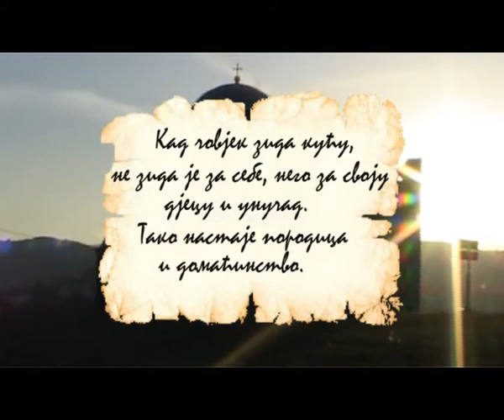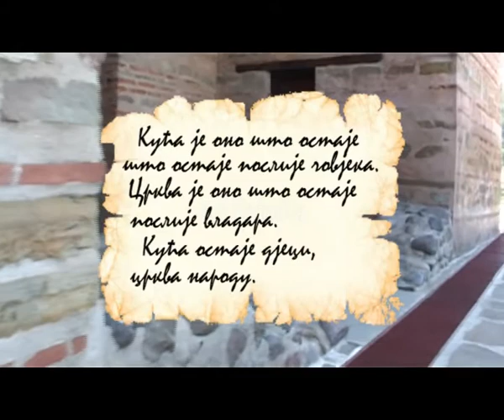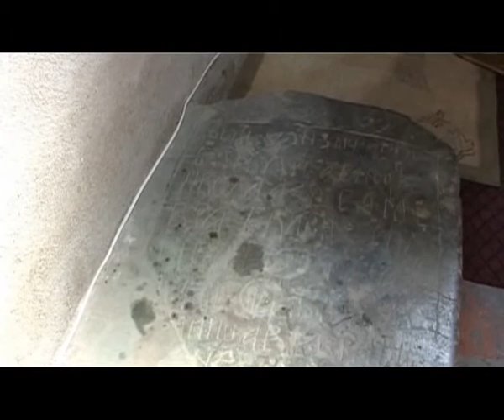Prve zadužbine Stefana Nemanje deo prvi